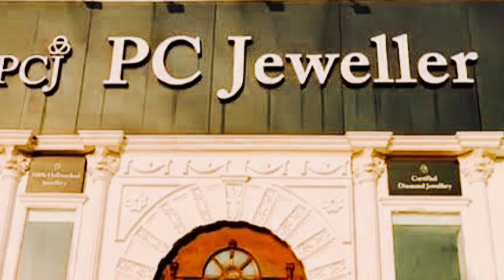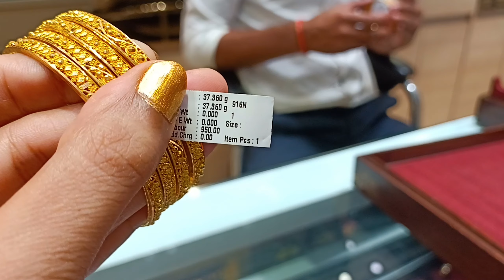PCJ Gold Bangles Collection With Price & Styling Ideas/Latest Bangles Design in Gold 💕😱✨ l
PCJ Gold Bangles Collection With Price & Styling Ideas/Latest Bangles Design in Gold 💕😱✨ l Reema Reetosh ll

22 carat gold bangles designs with price
22 carat gold bangle design
22 carat gold bangles with price
22 carat gold jewellery with price
22 carat gold jewellery
22 carat gold bracelet design
22 karat gold jewellery with price 2023
22k gold bangles
my gold bangles collection
my real gold bangles collection
my gold jewellery collection
real Gold jewellery collection
my wedding gold bangles design
my wedding gold bangle